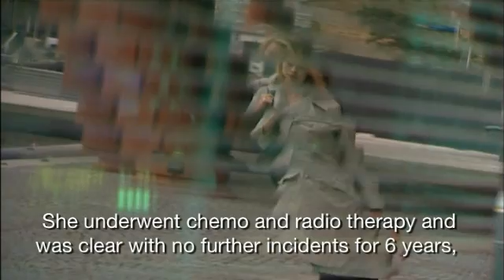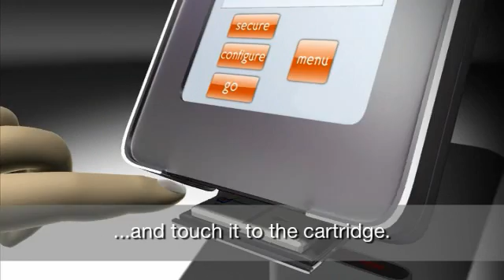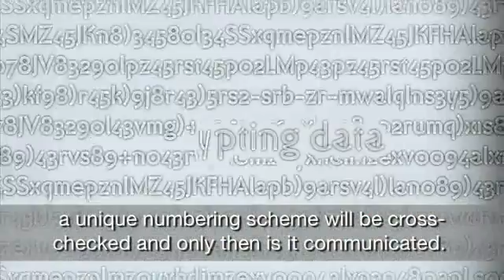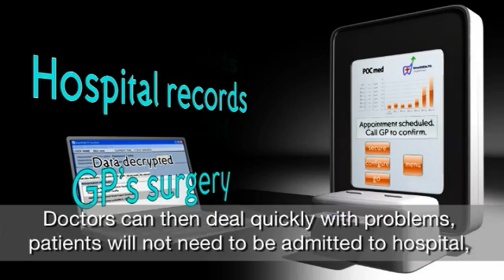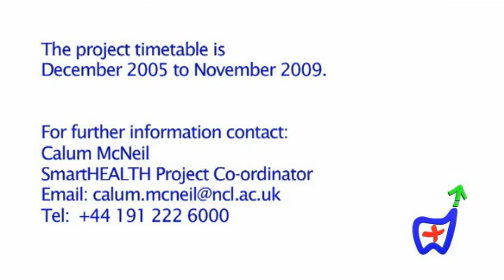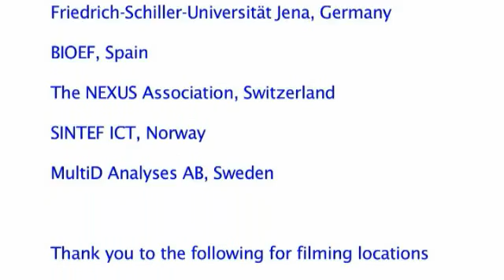SmartHEALTH technology providing new solutions for cancer monitoring - A vision for 2015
Cancers are not 'cured' but 'managed'. One of the major areas of progress with cancers, such as breast cancer, is the benefit of long term therapies for reducing growth rates. This approach requires regular monitoring such that the efficacy of maintenance therapy is rapidly noted and different therapy can be initiated as required. This necessitates regular testing for cancer load. People wish to avoid hospital yet want results interpreted expertly and communicated rapidly. They want tests that do not miss problems yet avoid unnecessary worry. SmartHEALTH aims to develop such an integrated breast cancer monitoring diagnostic eventually useable in a localised and more available setting.